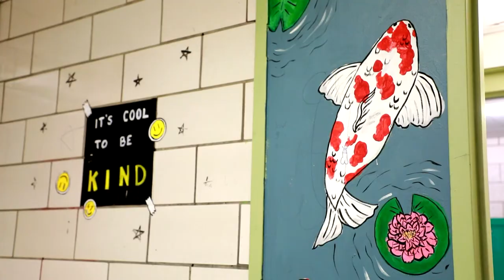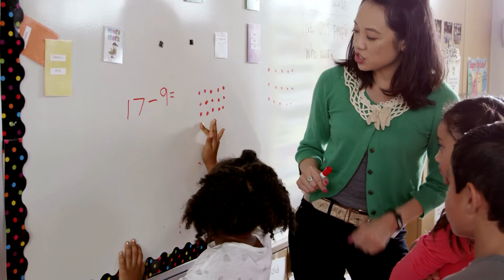Youth Voice and Engagement: Social-Emotional Learning